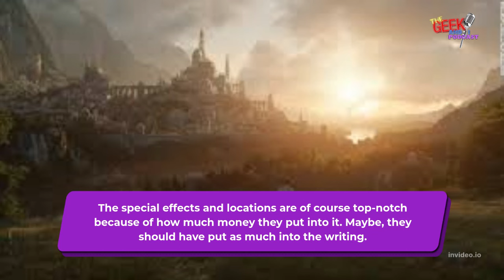LOTR Stinks According to Fans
Fan reviews are coming in and Amazon has a major disaster on it's plate. What are your thoughts? Coming next week we review RingsOfPower.